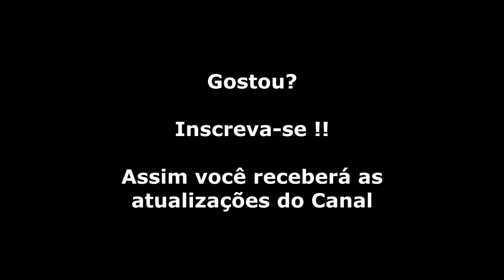Wonder Boy (Master System) Gameplay Fase 5-1